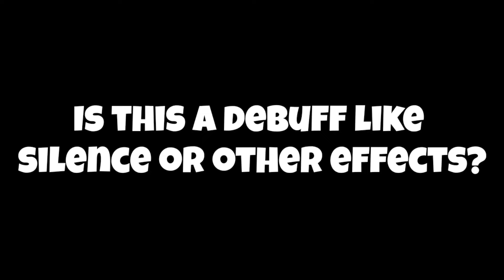Espresso Gains A New Debuff Ability? I Cookie Run: Kingdom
Hi Cookie Runners

This video is a leak for the July 7 2022 Update.

This is the Leak for the New Skill Ability of Espresso Cookie upon acquiring the Magic Candy.

There might be a New Debuff Ability on his Skills based on this video.

Please take note that these leaks are not 100% confirmed to be true.

Leak Source is not from me.